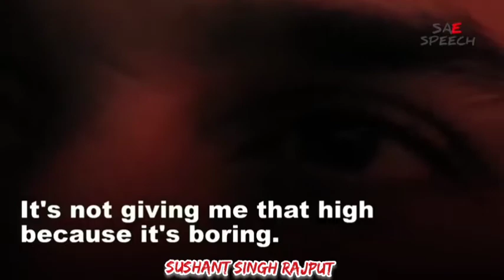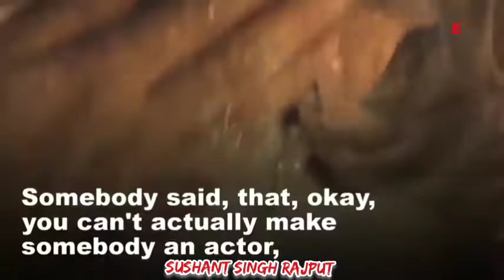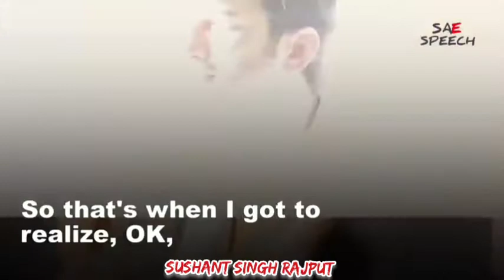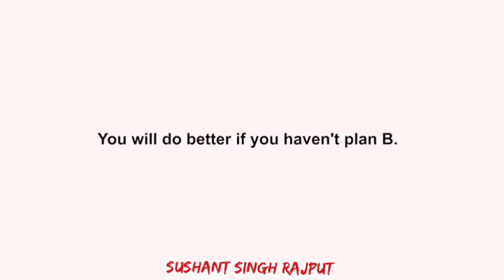Story About Dedication | Work Hard | and SUCCESS | of Sushant Singh Rajput | Motivational speech ❤❤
Description

SUCCESS story of Sushant Singh Rajput | Motivational speech | Hard work

This speech will give you life inspiration that help you in your life journey. If you really want to understand English language properly.
You have to listen this type of English Speech with earphone🎧.

About of Speaker: Sushant Singh Rajput was an Indian actor known for his work in Hindi cinema. He starred in a number of commercially successful Bollywood films such as M.S. Dhoni: The Untold Story,